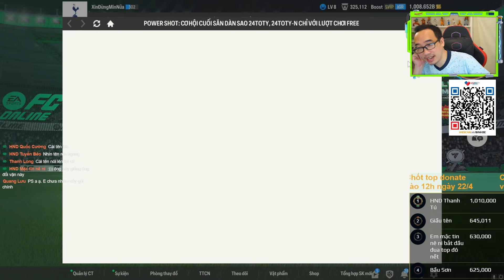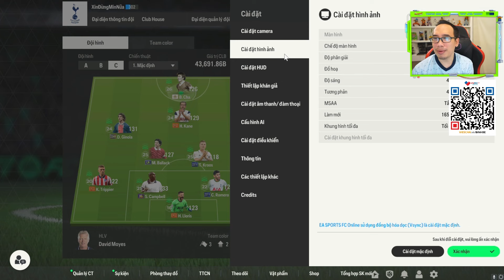Một turn Power Shot của em Quang nhưng bị Bình Be sút thẳng ra đê